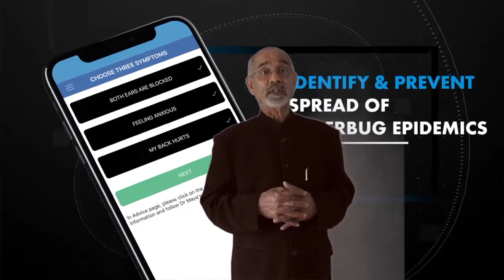Fear is Natural to Protect You, But Fear of COVID is Destroying You, WHY?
COVID-19 has instigated fear that is likely to be far worse than the effect of pandemic. How can you conquer fear of infections and set yourself free?

Fear comes to you like a lightning on a bright sunny day, followed by thunder and rain when you least expect it. Fear is similar to a lightning. Its followed by thoughts that spiral upwards until it takes a deep dive into an emotional black hole. You don't know how to stop your thought spiralling out of control. There is no playbook out there with several tactics that you can follow, or doctors who can help you stop thinking and conquer fear and set yourself free...

I can help you, but there is a little catch that may make you feel uncomfortable. You must motivate, and encourage me to help you. I do not want to waste my time, recording the writing, spend money to promote my webinar. I am not motivated by money, power or even the Nobel prize, but only by people who love and support me.

Yes, I will teach you to dive into the emotional black hole, find the root cause that is buried deep in your emotional black hole. Fear is the oldest of all emotions you experienced, and the hardest to conquer. This is the first emotion that you experienced as a foetus when you were only weeks old in the uterus. Reliving the past, trying to identify the deep-rooted belief can be a daunting experience. You must look inward and ask yourself, what makes you different?.

When you hear the word COVID, the fear of hospitalisation and death, start thinking because fear is kindled by vibrations and noise and is not visual. It is not for people who want miracle cure and expect me to provide scientific evidence. I can only take you to a tunnel in five steps that will help you find the light at the end of the tunnel, but you have to walk through the tunnel.

Until now, not many doctors thought or understood what fear is and how to manage this deep-rooted emotion. I lived in fear of infection, some 50 years ago, conquered it and shared my knowledge and experience with doctors, nurses and patients when I worked in hospitals intensive care for more than thirty years.

I will share the five simple steps in a FREE webinar you can take to conquer fear.

You will be invited to attend the webinar if
1. You join my closed Facebook group, "Virtual Doctor Maya".
2.
4.
5. Android App: You can click on the GooglePlay logo in

I spent more than forty years trying to make people in power listen to me and implement strategies so that people like you are protected but failed.

Dr Kadiyali M Srivatsa